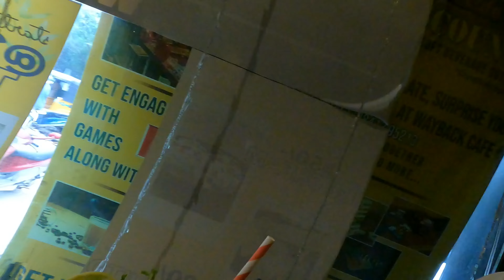Ep - 5 chennai Way Back Cafe 😍 | near marina Beach | unexpected Experience | chennai travel vlog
We are not professional vlogger's , so there will be mistakes in our video .

Also share your comments.❤️

We will give our opinion as truthfully as we can to the best of our knowledge.

Looking forward to your support